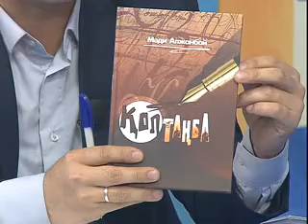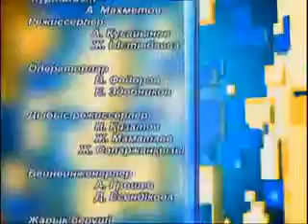7 студия 31 03 15